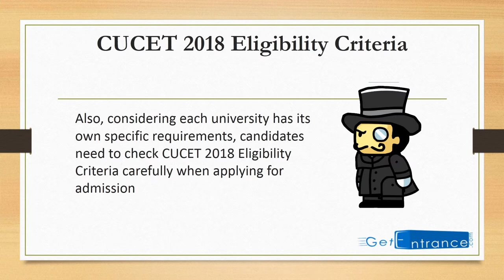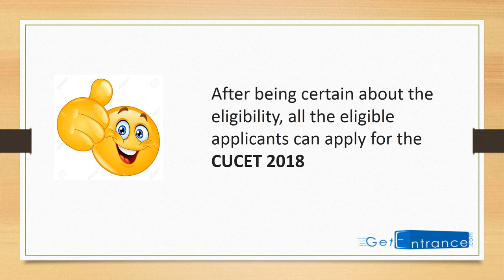CUCET 2018 Eligibility Criteria